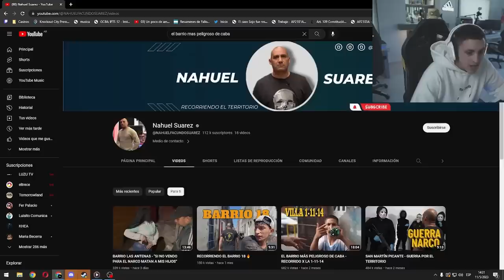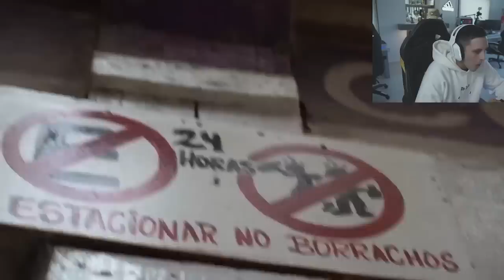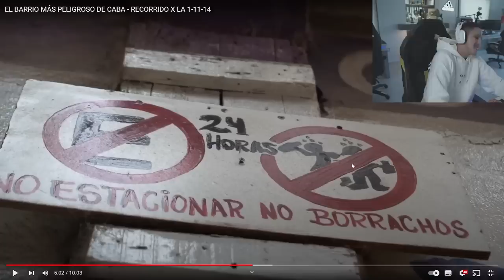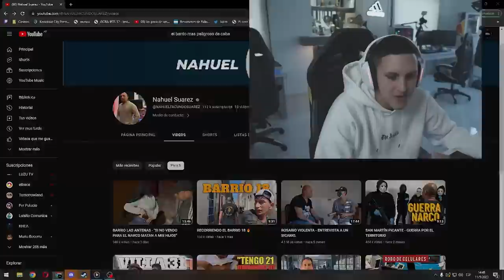VISITANDO LA VILLA MAS PELIGROSA